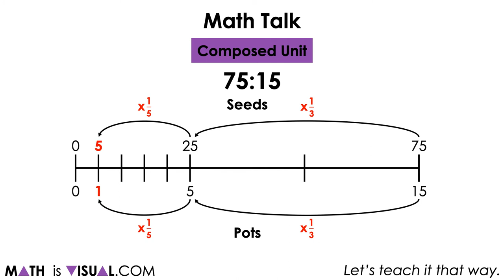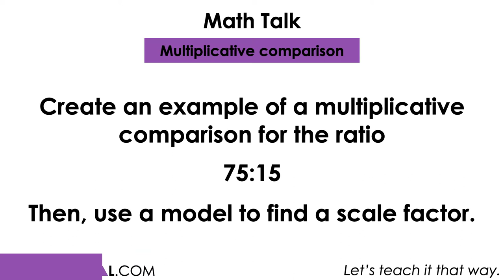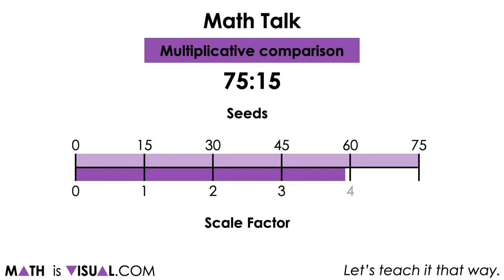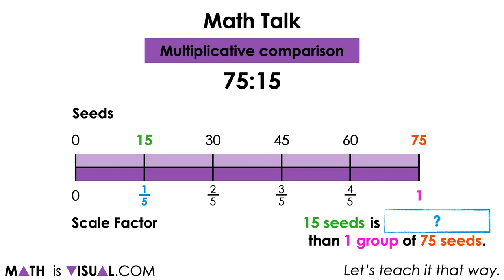Exploring Ratios as a Composed Unit & Multiplicative Comparison | Visual Math Talk [SILENT SOLUTION]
This set of visual math talk prompts is taken from the Math Talk section of Day 5 in the Make Math Moments Problem Based Unit called Planting Flowers

The purpose of the Math Talk is to reinforce key concepts and big ideas from the first day of this problem based math unit including:

There are two types of ratios; composed unit and multiplicative comparison;

A composed unit is often (not always) a ratio with two distinct units;

A composed unit can be scaled in tandem;

Equivalent ratios are derived from the same rate;

When you divide a composed unit through partitive division, you reveal a rate.

This set of visual math talk prompts, we will explicitly explore both the idea of revealing a rate from a composed unit ratio through partitive division as well as revealing a scale factor from a multiplicative comparison ratio through quotative division.

To get the full breakdown of this Visual Math Talk Prompt Set, head